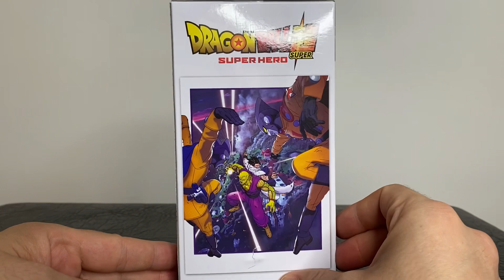Unboxing ORGANGE PICCOLO dragon ball super hero DXF banpresto